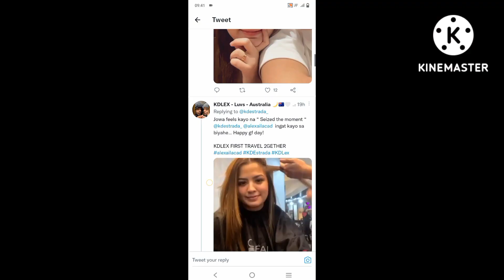KD REVEAL GIRL FRIEND DAY ANG HIMLAY TALAGA MAY PABAON SI KD SA MGA SWEETHEART BAGO UMALIS